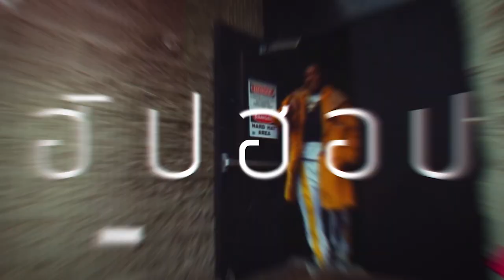Kodak Black ถูกศาลปฏิเสธเงินประกันกว่า 1.5 ล้านบาทในคดีที่ใช้ UZI บุกยิงคู่อริ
รวมข่าวสารวงการฮิปฮอปในช่วงสัปดาห์ที่ผ่านมากับรายการ Rap Alert กับ ดีเจ lilล้อakaยังอีก